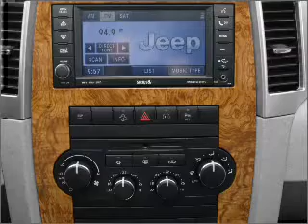2008 Jeep Grand Cherokee - Burnsville MN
Year: 2008
Make: Jeep
Model: Grand Cherokee
Trim: Laredo
Engine: 3.7 liter 6 cylinder 12 valve
Transmission: 5-Speed Automatic
Color: Silver
Mileage: 53308
Address:
1408 W Hwy 13